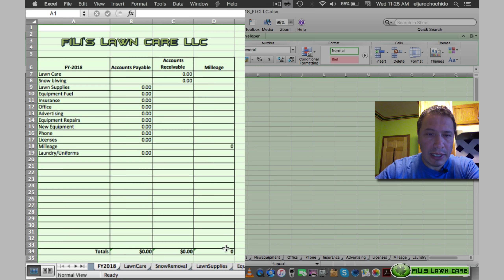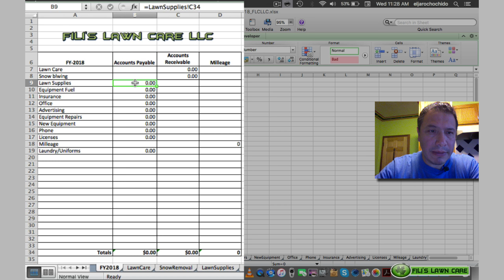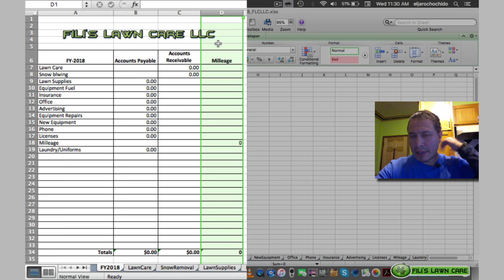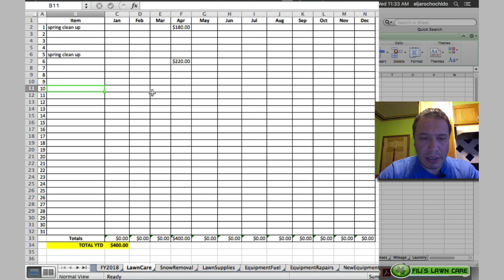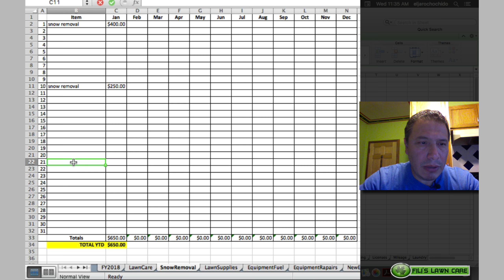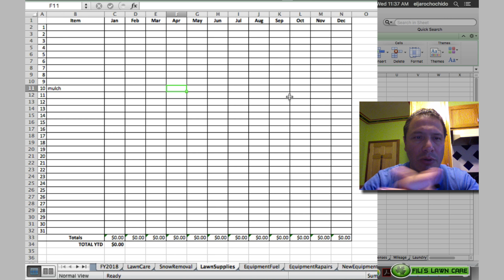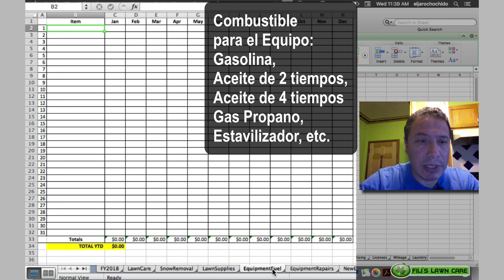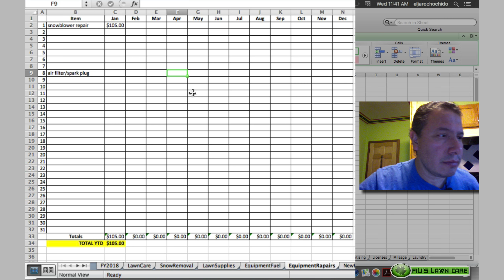Como Llevar la Contabilidad de tu Negocio!!! Libro de Contabilidad en Excel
En este video les doy unas ideas básicas de cómo tu puedes llevar la contabilidad de tu negocio con una plantilla que hice en excel; espero y les sea de mucha ayuda y si necesitas que te envíe la plantilla mandame tu correo electrónico, saludos y suerte!!!

MacBook Pro,
Canon T6i,
GoPro 6
iPhone X,
ScreenFlow 7,
FiLMic Pro App,
ProMovie Recorder App,